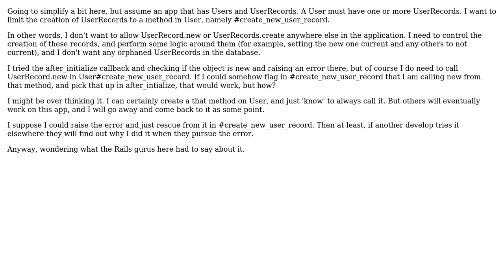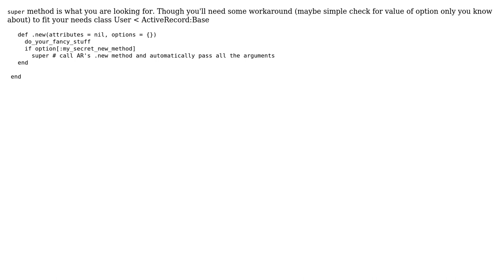Rails 4: Create object only in a factory method? (2 Solutions!!)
Rails 4: Create object only in a factory method?

With thanks & praise to God, and with thanks to the many people who have made this project possible! | Content (except music & images) licensed under CC BY-SA | Music | Images & others | With thanks to user Ivan Denysov user Dan Barron and the Stack Exchange Network Trademarks are property of their respective owners. You are responsible for your own actions.